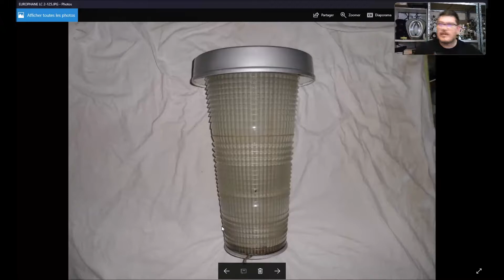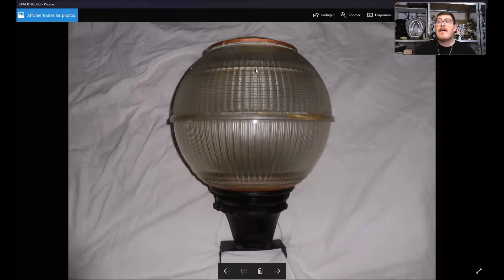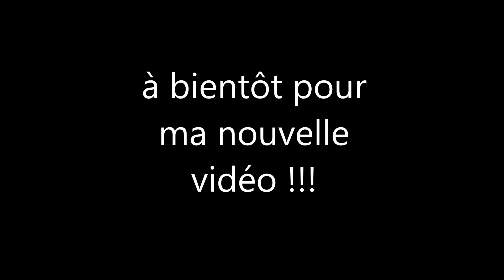News du 02 octobre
Une petite mise mise a jour de mes nouveautés... et on peut découvrir des choses passionnantes!!!